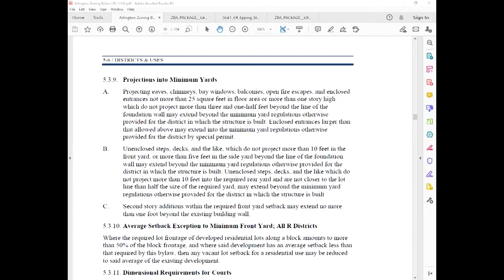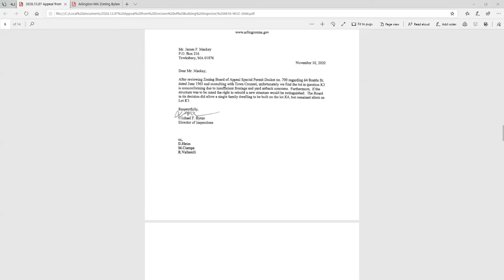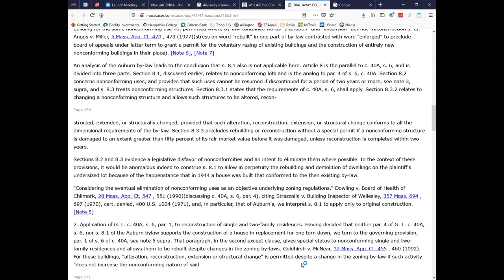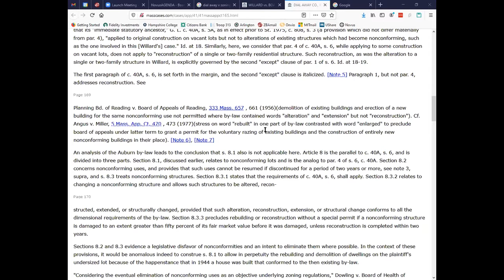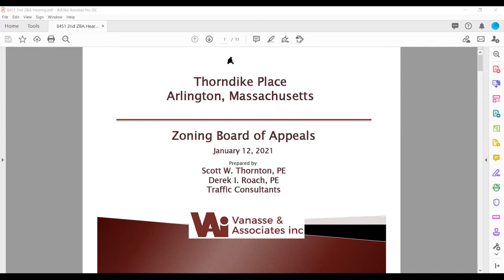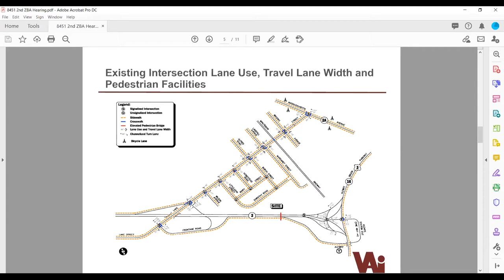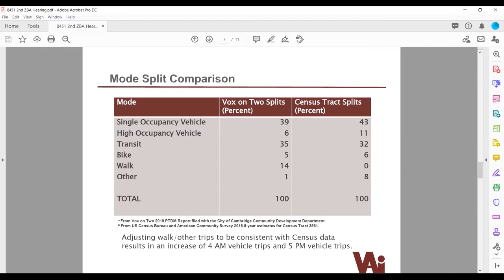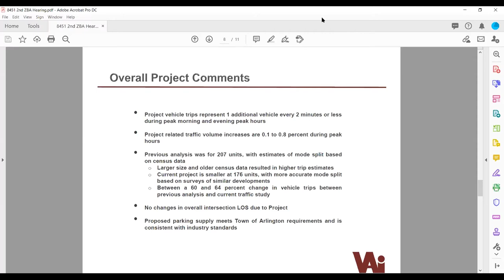Zoning Board of Appeals Meeting - January 12, 2021